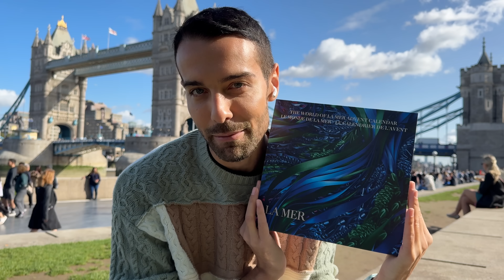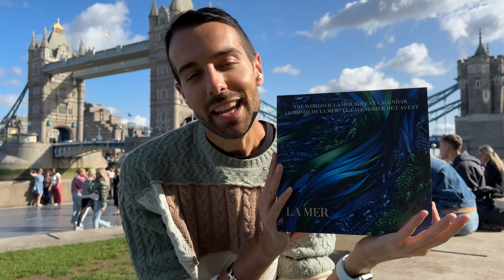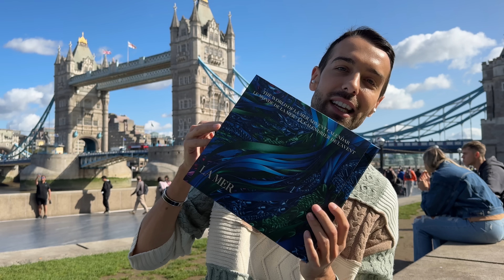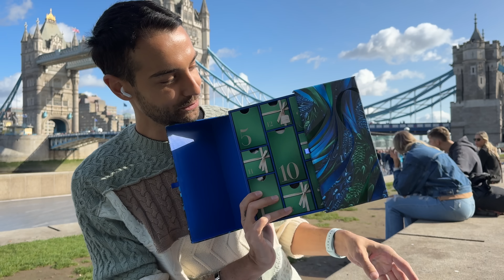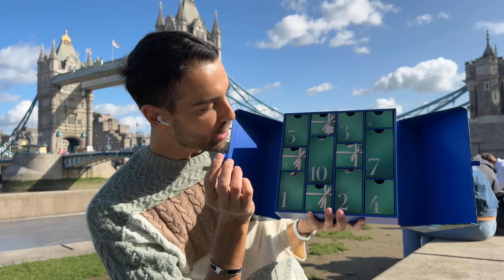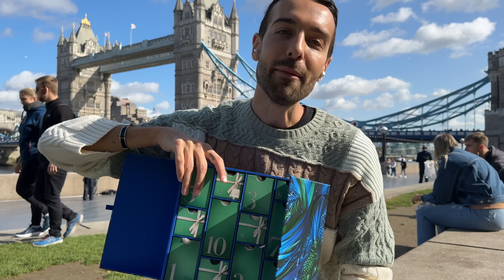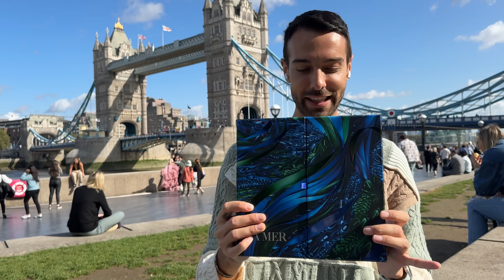APRO A LONDRA IL CALENDARIO DELL'AVVENTO 2023 LA MER: VALE DAVVERO 2.135,00€? 😱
Direttamente da una location da sogno apriako il calendario dell’avvento SUPER COSTOSO di La Mer.. vi prego di lasciare un like e guardare il video fino alla fine perché aggiungo delle cose.. 👀

Il mio codice CRISTIANOEYES dà a tutt* uno sconto speciale e con una spesa di 69 euro avrai in regalo la famosa The Eyes Cream!